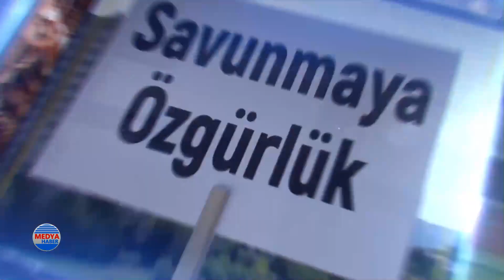İnsan kaçırma bir devlet politikası mı? Kaçırılmaları Medya Haber TV'de konuştuk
Kocaeli Milletvekili Ömer Faruk Gergerlioğlu Medya Haber TV'de Objektif programına katıldı, kaçırılıp işkence gören, tehdit edilen ve sonrasında serbest bırakılan Gökhan Güneş ve diğer kaçırılan yurttaşları konuştu.